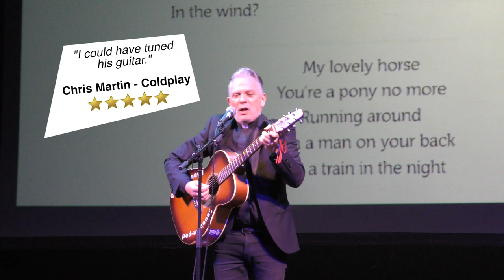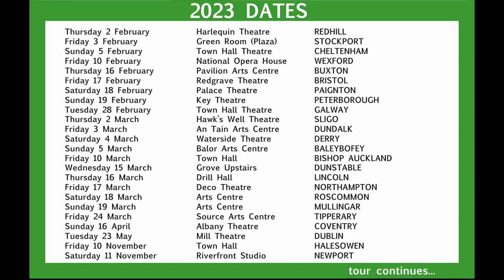A Celebration of Father Ted with Joe Rooney | Eden Court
Join us in celebrating one of the greatest sitcoms ever made, as we welcome renowned stand-up Joe Rooney for a night of all things Father Ted!

Joe featured as the rebellious Father Damo in the classic Father Ted episode The Old Grey Whistle Theft, leading Dougal astray with his earring, cigarette smoking and bad-boy attitude.

Joe will host a screening of the episode, take you behind the scenes and set you a Craggy Island quiz ­– then prepare yourself for an all-inclusive ‘Lovely Girls Competition’: have you got the loveliest laugh, the loveliest walk, and can you make the loveliest sandwich?

There will also be a dancing priests competition, plus appearances from a nursery-rhyme singing Ziggy Stardust, Nirvana, Johnny Cash and many more – and the evening wouldn’t be complete without a sing-along to ‘My Lovely Horse’!

Come and meet Joe and immerse yourself in the very silly delights of Father Ted.

Ah, go on… you will!